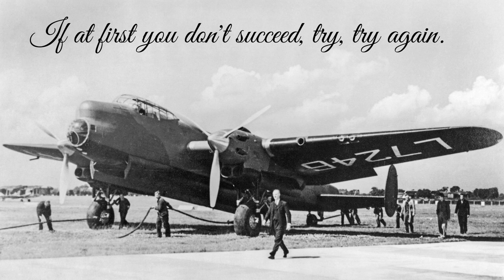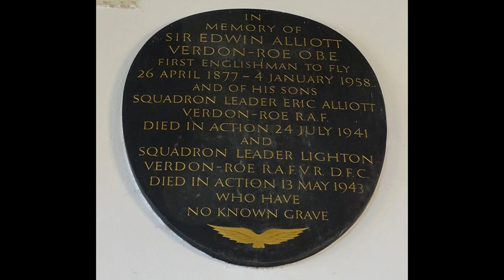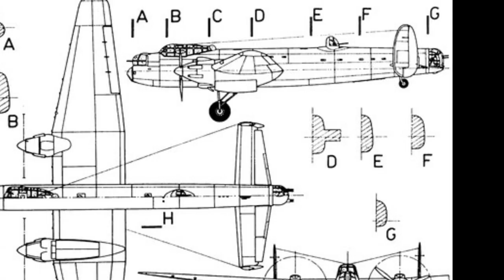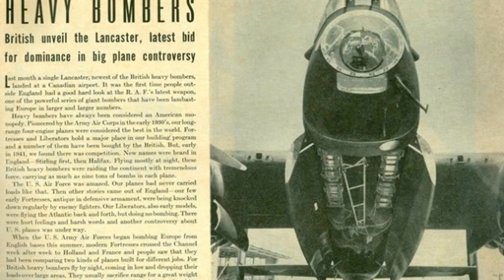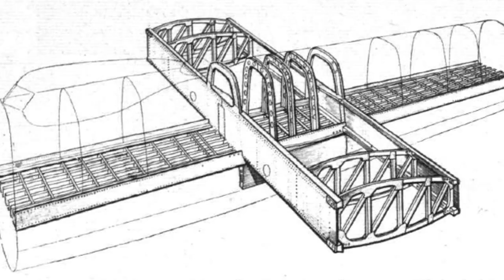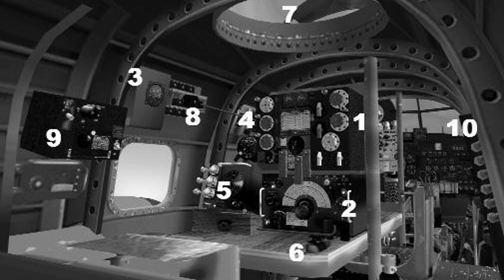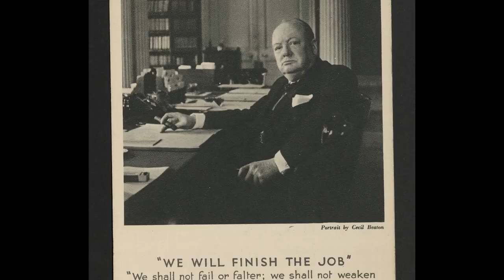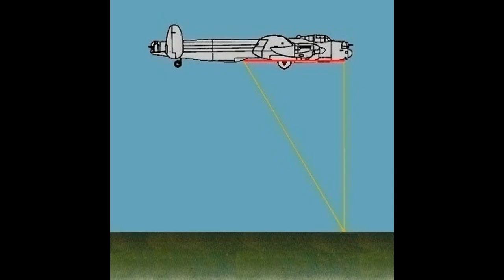Avro Lancaster - England’s Shining Sword (British "Heavy Metal" Part 2)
It started off as the troubled twin-engine Manchester, but grew into the 4-engined war-winning wonder that spawned a flock of other warbirds. This is the second part of a series on the RAF's Heavy Metal Trio: The Halifax, The Stirling, and The Lancaster